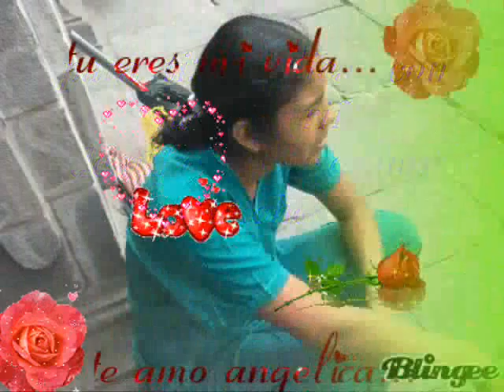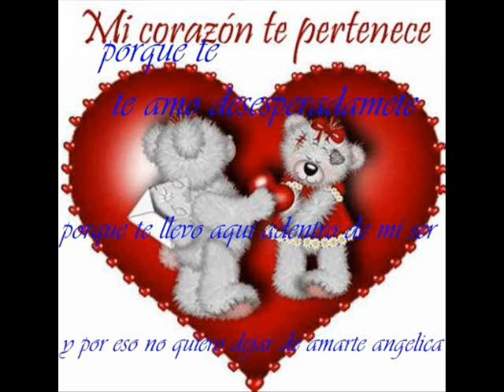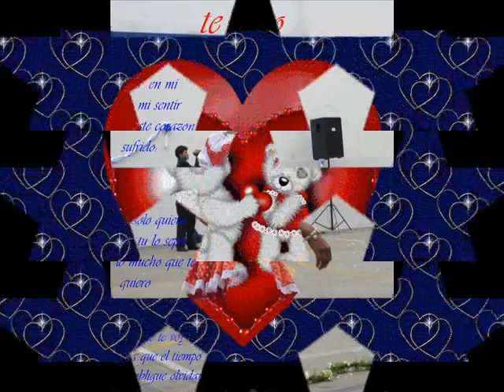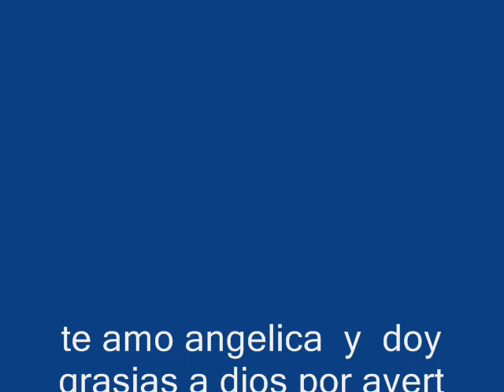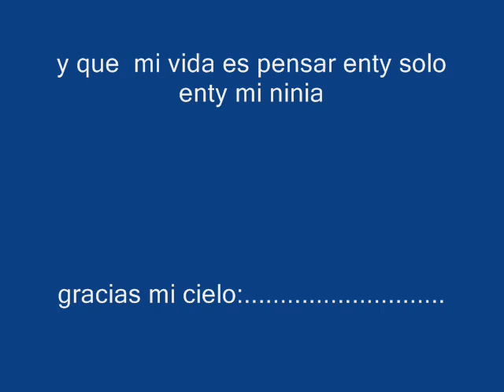te amo angelica jamas dejare de amarte